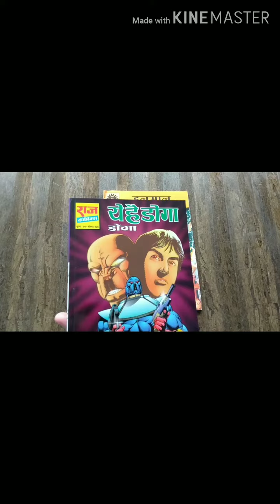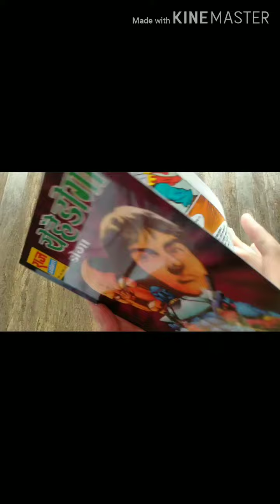My new comics diamond comics Raj comcis amarchitra katha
Doga curfew comic audiomode

Raj comics is a indian comic brand we should support our indian comic brand to make movies on indian superheroes like Nagraj,doga,super commando Dhruv, bheriya, adig, fighter toads, tiranga, parmanu ,inspector steel ,bankelal ,ashwaraj ,gojo ,gamraj.